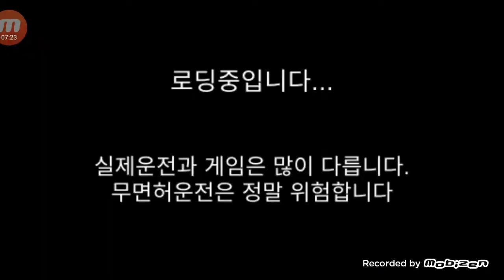어제 3D운전교실을했어요